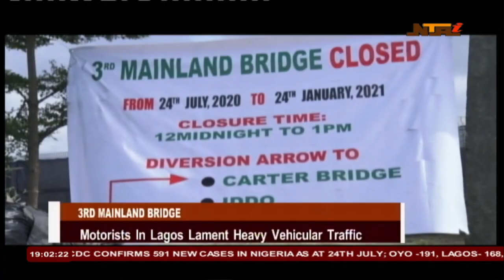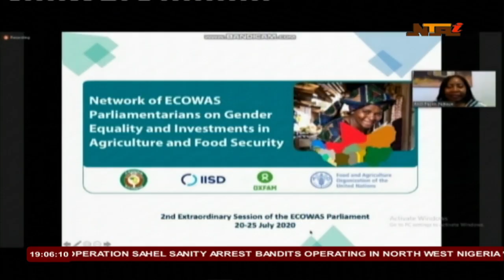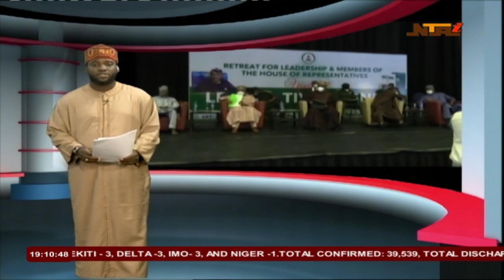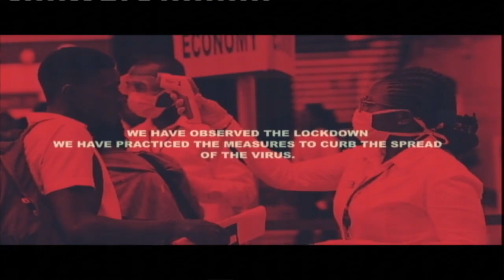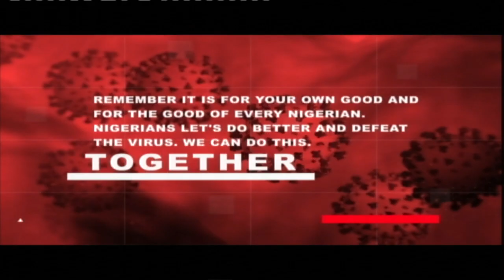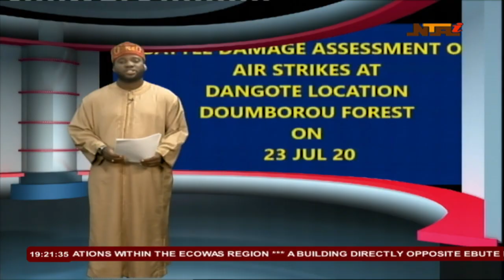News at 7pm | 25th July 2020 | NTA